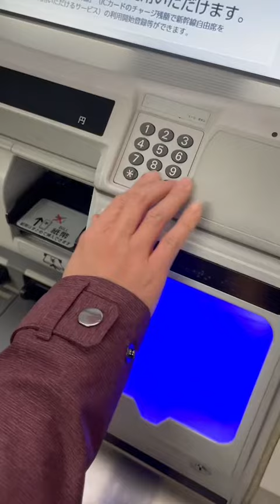🔶豆知識🔶視覚障害/弱視/ヴァイオリン 〜視覚障害者でも、券売機でICカードのチャージができます〜🎫🚆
今回は、視覚障害者の豆知識をお届けします。実は、券売機で、ICカードのチャージができます。音声ガイダンスを聞くことで、チャージが可能になります！